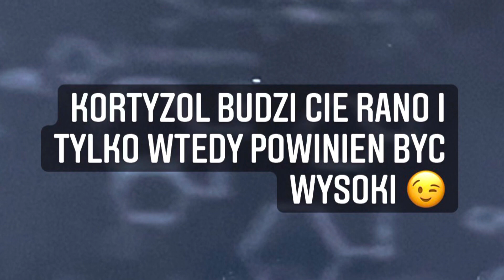Nie moge zasnac! Jak to zmienic?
Krotko o mineralach i ziolach, oddychaniu i nie przejadaniu sie ;)